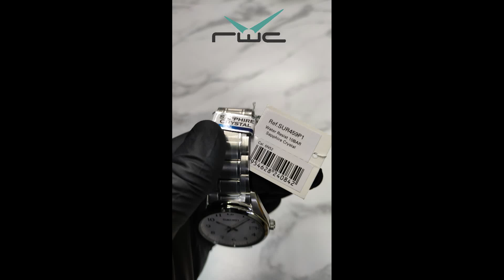Seiko SUR459P1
Mechanism: Analog(Quartz)
Feature: Date
Dial Color: White
Dial Shape: Round
Dial Size approx: 38mm
Glass: Sapphire crystal
Case Color: Silver
Case width approx: 40mm
Case Material: Stainless Steel
Band Color: Silver
Band Material: Stainless Steel
Water Resistance: 100 Meter
Warranty: 1 Year
For any queries: